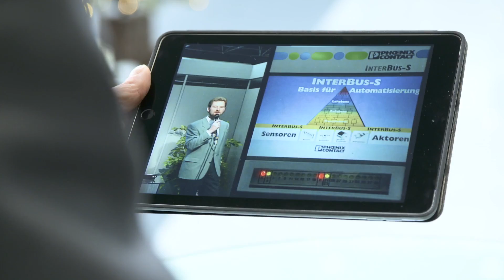Your partner for Industrie 4.0 – Intelligent production with PHOENIX CONTACT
▶Phoenix Contact oﬀers technologies that help you achieve intelligent production. The main idea of Industrie 4.0 demonstrates how complex production processes can be optimized using new technologies. The industrial revolution in the digital age!